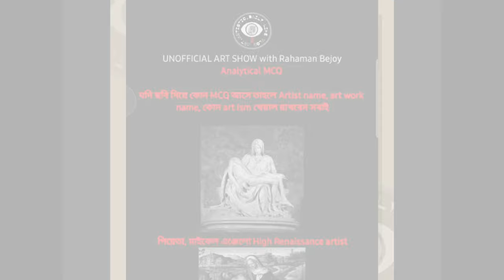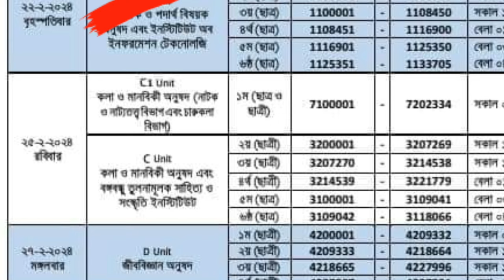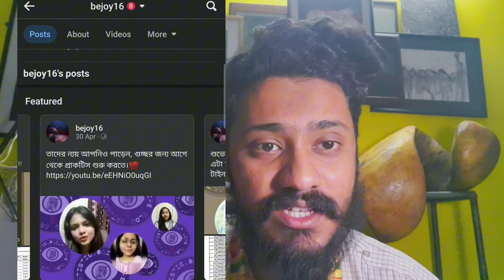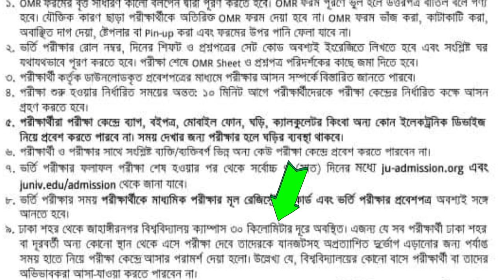25/02/2024 Jahangirnagar University C1 unit exam | কীভাবে পড়াশোনা করবেন | Enroll Our 1000 MCQ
join for free online DRAWING EXAM

ALL UNIVERSITY চারুকলা DRAWING + MCQ ONLINE COURSE

Jahangirnagar + DHAKA UNIVERSITY ADMISSION CHA UNIT

for free  ONLINE  exam

Architecture Drawing Courses

Advance Course : 1250/- ( 1 months )

জরুরি প্রয়োজনে কনটেক্ট করতে পারেন এখানে

Dhaka University Admission Test 2024 | Dhaka University Admission guideline | DU Admission 2024 Update News & Up to Date | DU Admission Update 24 | DU Admission Apply 2024 | DU 2024 Admission | DU 2024 Admission Update News | DU Admission GPA Requiment 2024 | DU Admission 2024 | Dhaka University Apply kobe suru | ঢাবিয়ান | ঢাবি চারুকলা ভর্তি ২০২৪

BFA Course |Bachelor of Fine Arts |  Applied Art | Painting | Visual Communication | Sculpture | Pros and Cons | Choosing BFA Stream | Art Education | Career in Fine Arts | BFA Specializations | Art School | Creative Fields | College Degree | Art and Design | Student Guidance | Educational Choices | Fine Arts Programs | Art Career Options